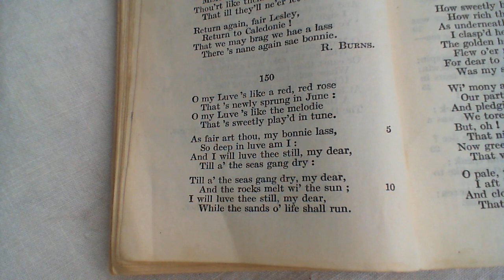O my Luve's like a red, red rose - R. Burns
150 O my Luve's like a red red rose
The one-hundred and fiftieth poem in the collection.